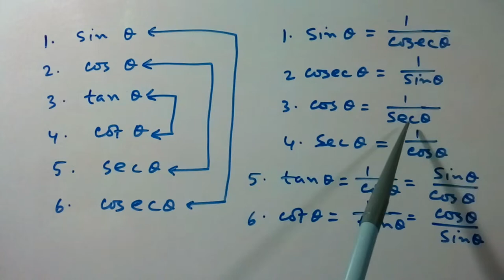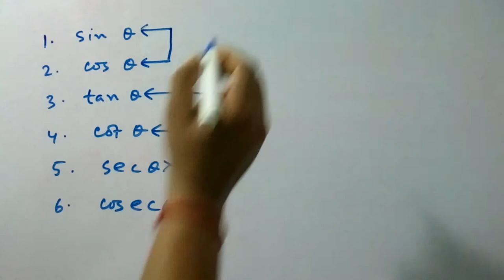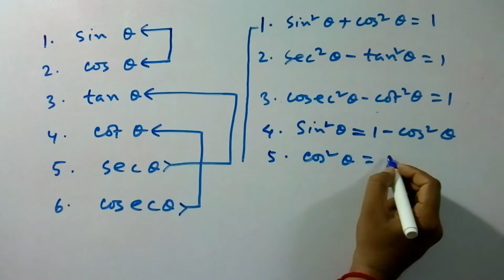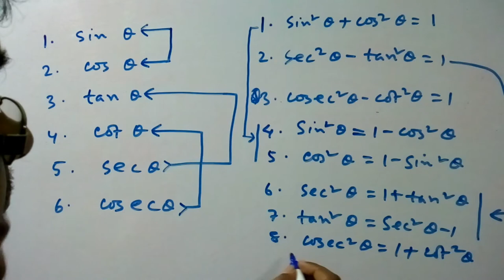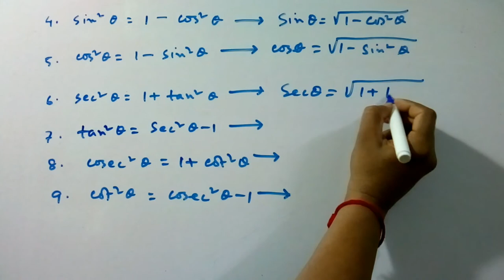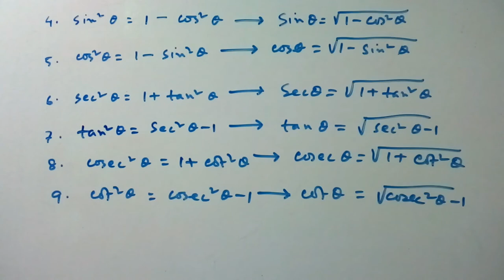Class 10/ ত্রিকোণমিতি Chapter 23 Ratios and Trigonometric Identitis